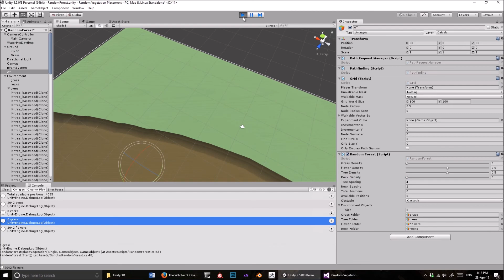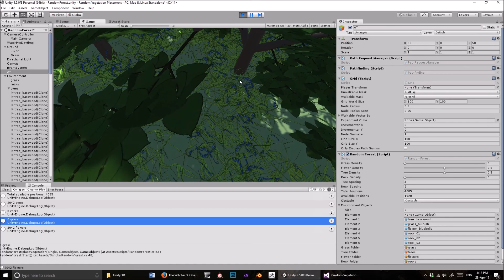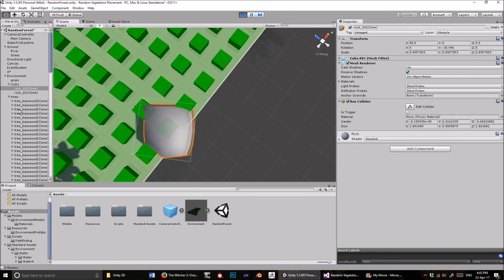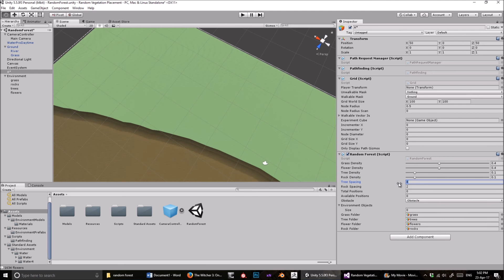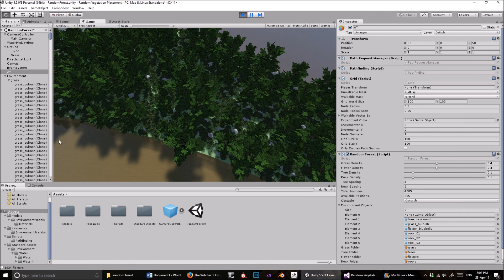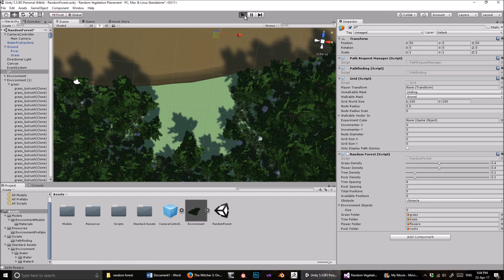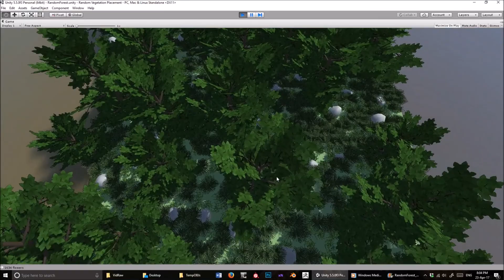Random Forest Generation in Unity 3D #1: Using the Script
In this video I show you how to use a script I made that randomly generates trees, rocks, flowers, and grass at runtime. I show you how to adjust the parameters so you get the amount of rocks etc. that you want, and I also show you how to edit the generated forest in editor more.

For short comments, minor issues and constructive feedback, use the comments. For anything more in-depth, please go to the forum: